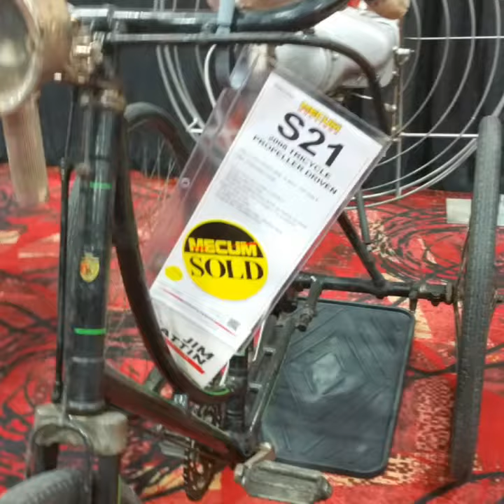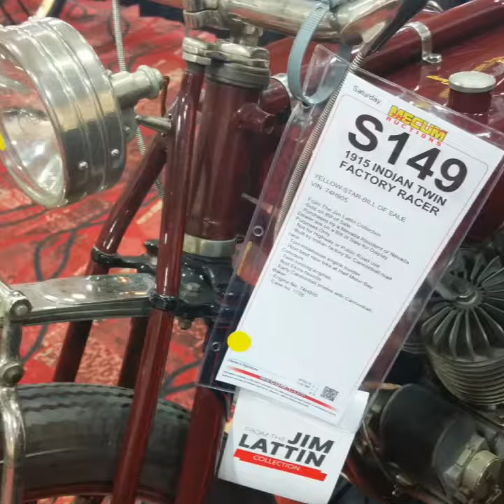Mecum Vintage Motorcycle Auction Las Vegas 2018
Summer 2018 vintage motorcycle auction South Side Hotel and Casino Las Vegas NV